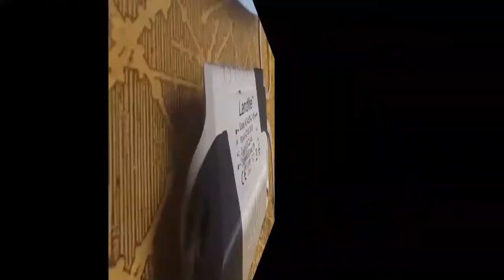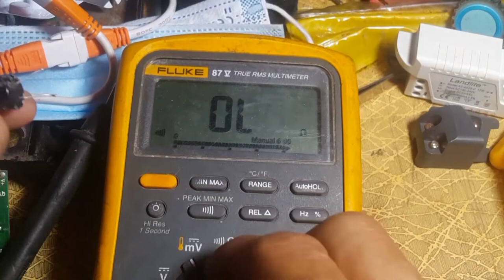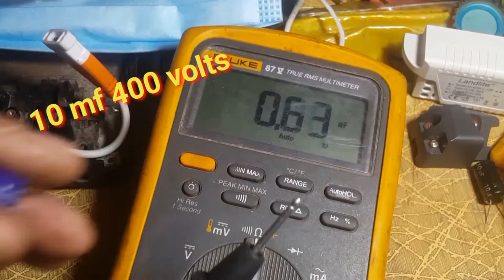LED LIGHT DRIVER REPAIR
How to repair LED LIGHT DRIVER